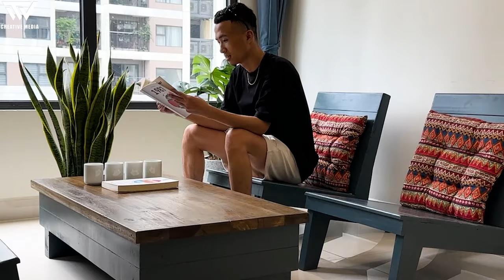The Carpenter Made The Best Value Product From Pallet Wood I Have Ever Seen // Woodworking Tools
Hello, We are a carpentry development group. I have a deep passion for carpentry, especially wood turning. I was created with the goal to assist and provide valuable insights on woodworking projects, even those from leftover wood pieces.

Wood sculptures introduce a novel, unique, and personalized vibe to the interior space. By leveraging advanced techniques and technologies, I am able to offer limitless DIY ideas.

I extend essential "tips and tricks" to help turn intimidating woodworking projects into achievable realities. I stand ready to guide you through each phase, from material selection, processing techniques, to finishing and maintaining your creation.

Whether you are a beginner or a professional carpenter, I am confident in providing valuable knowledge and information to assist in the successful completion of your projects.